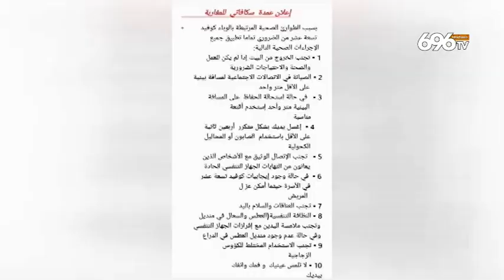La crisi degli stagionali, primi contagi a Scafati